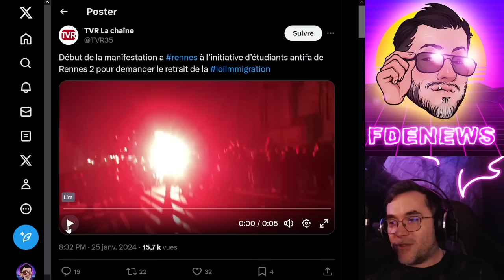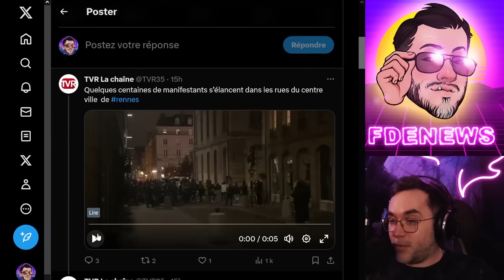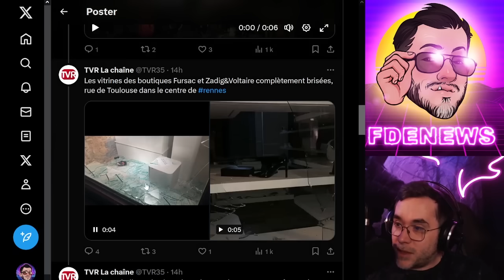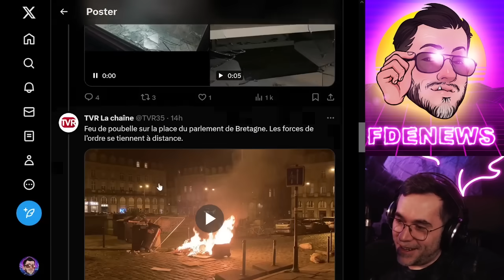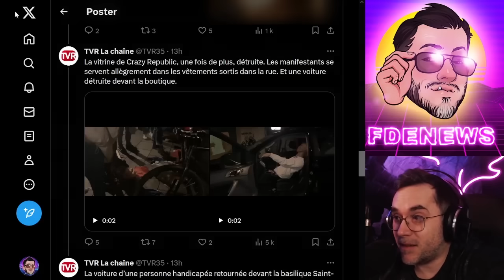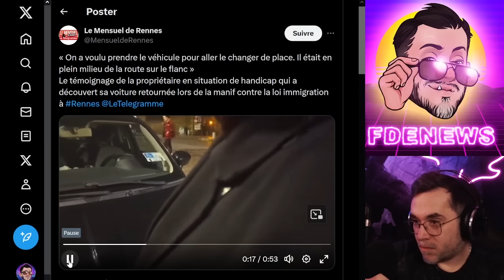ILS RETOURNENT LA VOITURE D'UNE PERSONNE EN SITUATION DE HANDICAP PARCE QUE FORTNITE